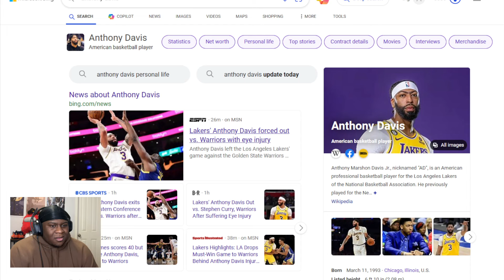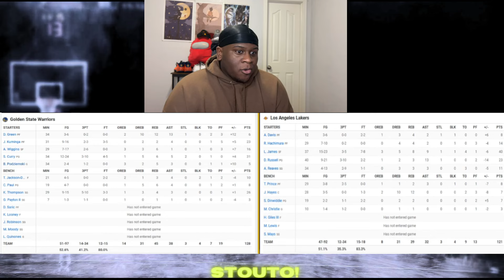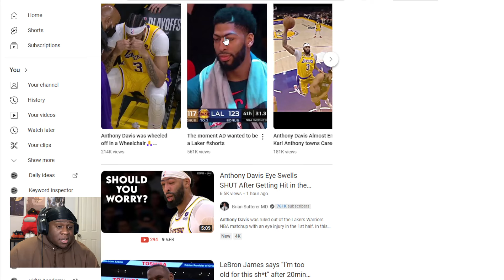LEBRON DROPPED 40 BUT CURRY DIDNT CARE! LAKERS VS WARRIORS *REACTION* WE TRASH! FIRE COACH HAM!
stouto reacts to Los Angeles Lakers vs Golden State Warriors Full Game Highlights | March 16, 2024 | FreeDawkins

KEEP UP WITH THE KID

lakers wizards highlights,lakers highlights,lakers highlights last night,lakers highlights today,lakers highlights tonight,lakers highlights youtube,lakers highlights yesterday,lebron highlights,lebron highlights vs wizards